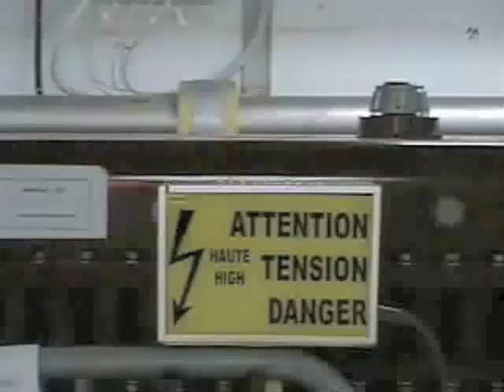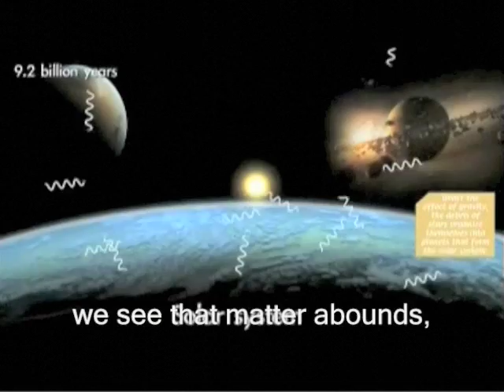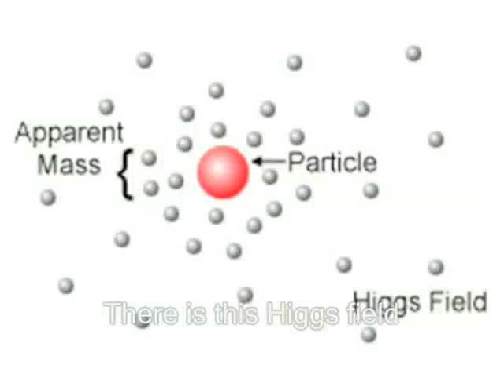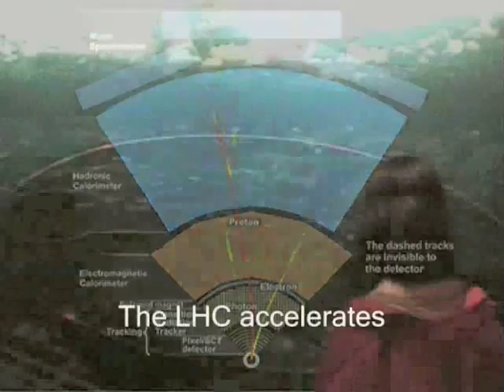Large Hadron Rap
for a version where YouTube fixed the sound.
Rappin' about CERN's Large Hadron Collider!

The sound should be slightly better on this version - we've tried to get round YouTube's new extreme audio dynamic range compression by layering a 20kHz sine wave over the top of the soundtrack. (NB THIS WAS A WORKAROUND DURING THE PROBLEMATIC PERIOD FOR YOUTUBE IN LATE JULY)

Images came from:
particlephysics.ac.uk, space.com, the Institute of Physics, NASA, Symmetry, and Marvel

The talented dancers doubled as camera people, with some work by Neil Dixon. Stock footage is CERN's.

The rapper has a day job (we agree this is a good thing) as a science writer.